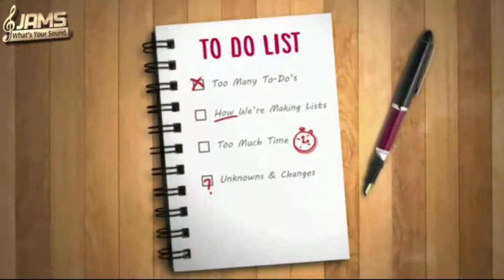JAMS Mobile Musicians On Wheels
JAMS Mobile is the platform that allows you to quickly and easily reach out to musicians from around the globe for any of your events. We also offer music lessons at your home, online, or even group lessons for any instrument you want to learn and play. We make musically talented people make money while doing what they love enjoy most.